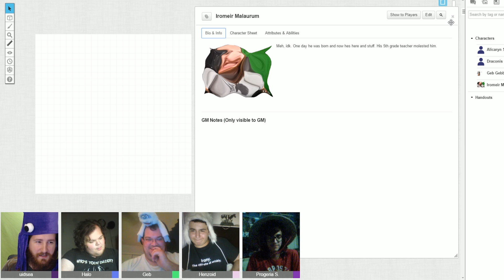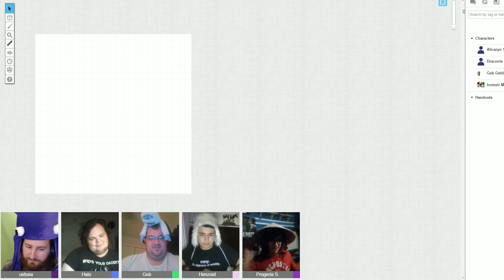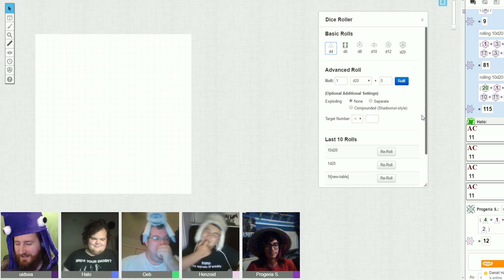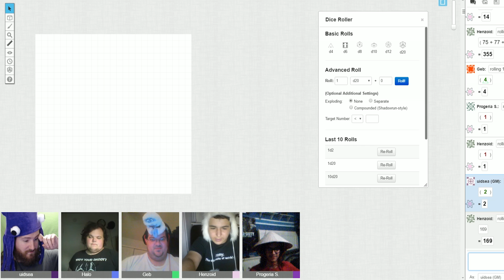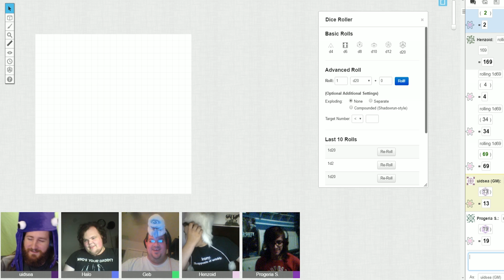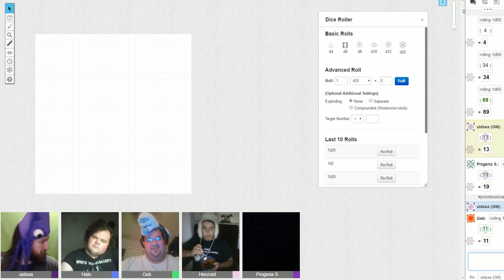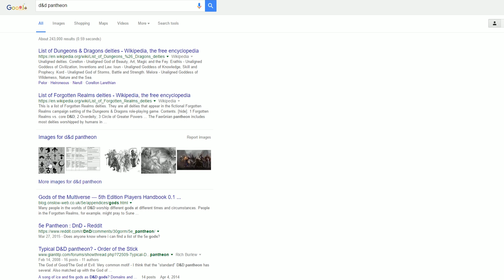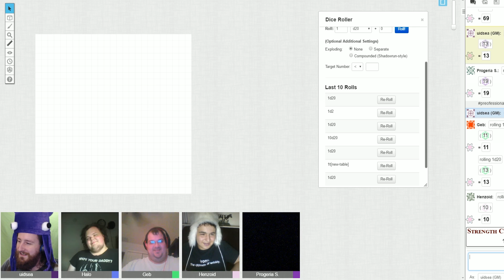D&D With Friends | Starting The Mines of Phandelver | Part 2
We are slowly building a world here. It's beautiful.